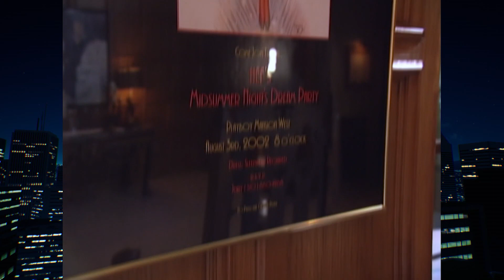Hugh Hefner vous emmène à l'intérieur du manoir Playboy | MTV Cribs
L'émission culte MTV Cribs présente les plus extravagantes maisons de célébrités. On ne pouvait donc pas passer à côté du manoir Playboy de Hugh Hefner, le manoir le plus connu des USA !